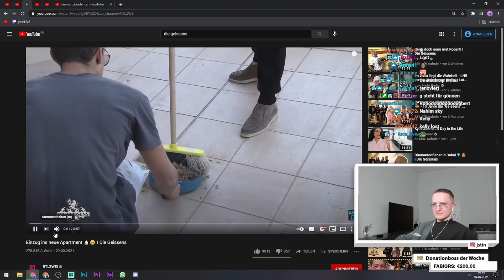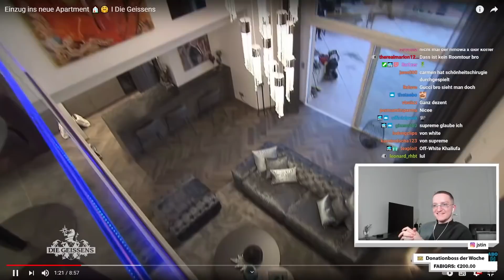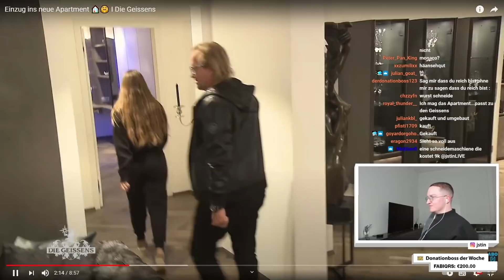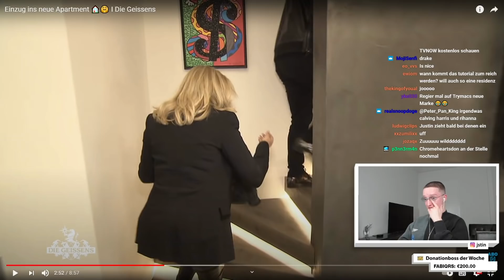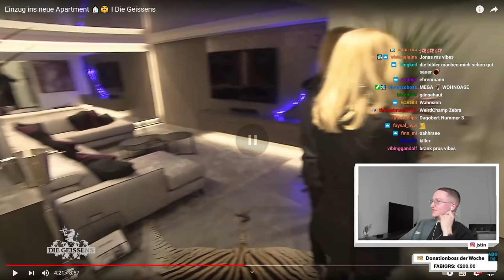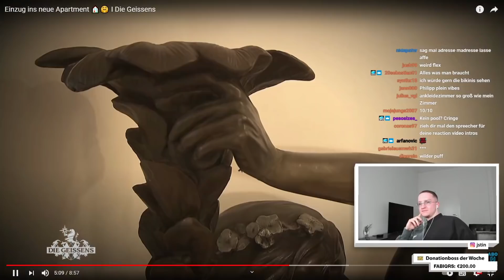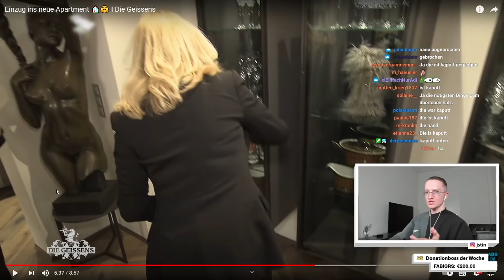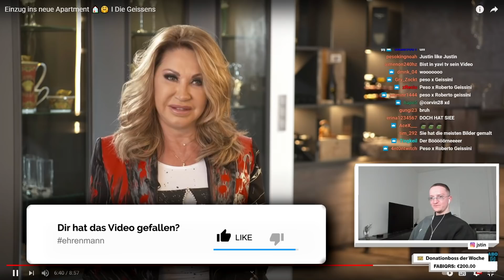Justin reagiert auf "NEUES Haus der Geissens 🏠" | Live - Reaktion